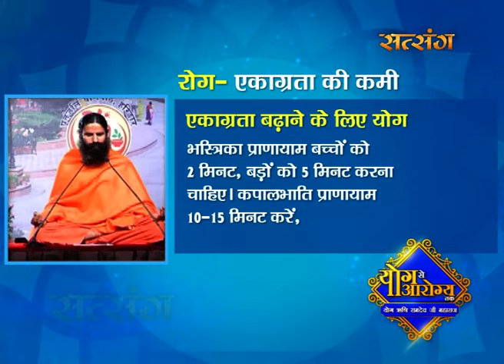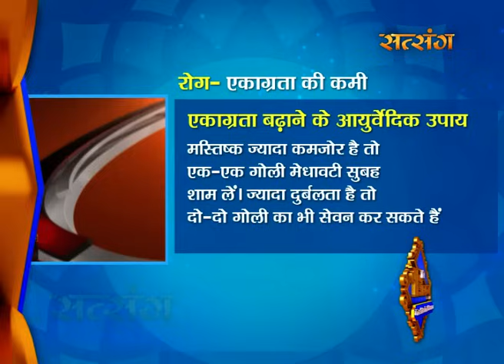Increase Your Memory Power With Yoga & Ayurveda || Swami Ramdev || Yog Se Arogya Tak